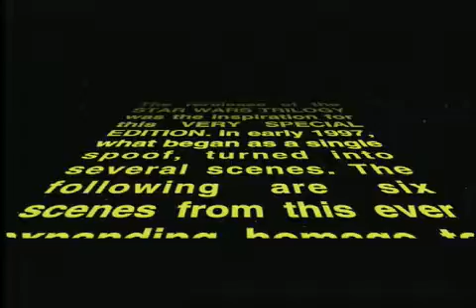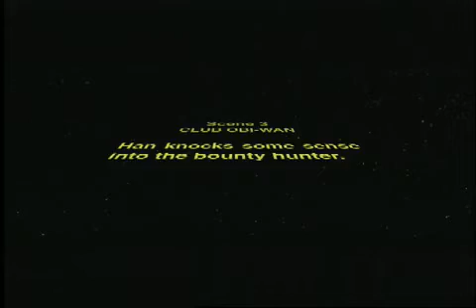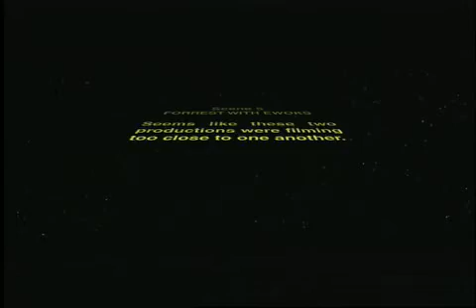Star Wars YTP